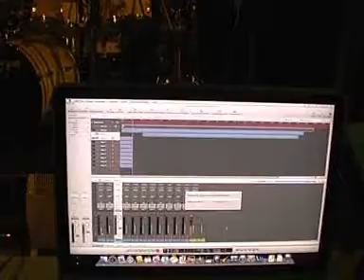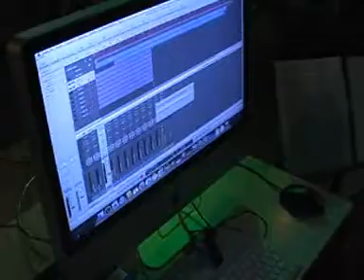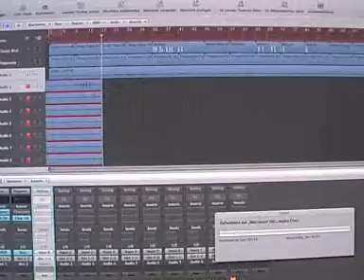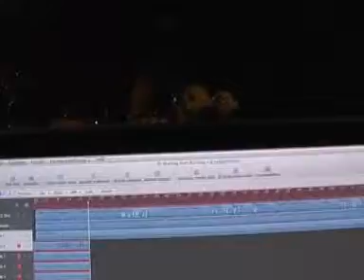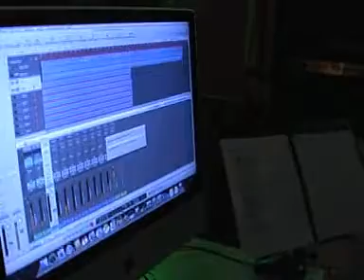Scapegoat - In the studio 2009 (Part 1: Drums)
German Rockband Scapegoat in the studio producing their new album. Part 1: Recording the drums featuring Peter Schützenhuber (July 2009).